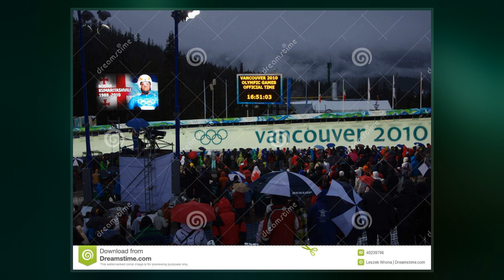Nodar Kumaritashvili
Nodar Kumaritashvili  was a Georgian luge athlete who suffered a fatal crash during a training run for the 2010 Winter Olympics competition in Whistler, British Columbia, Canada, on the day of the opening ceremony. He became the fourth athlete to die during preparations for a Winter Olympics, and the seventh athlete to die in either a Summer or Winter Olympic Games.